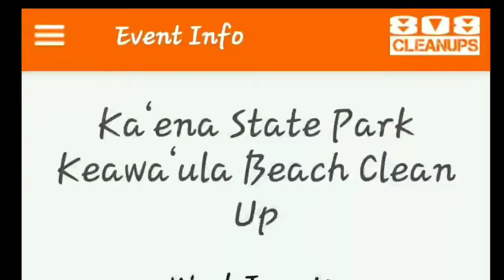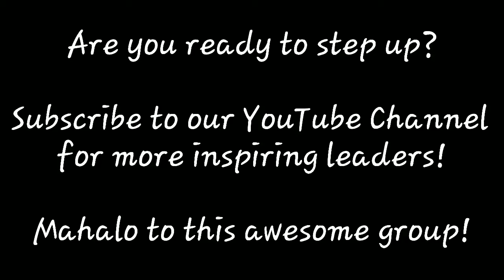Kaʻena State Park / Keawaʻula Beach Cleanup Jun 12th 2019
What a privilege to be joined by Stacie, Micah Doane and son, and Jonathan Doane from Protectors of Paradise and her their story and vision in line with their work at this beautiful site and others along the west side. We are always so blessed to be able to partner and support community efforts and truly appreciate every opportunity we have to develop on these connections to help restore and preserve our specials places. Also a shout out to some friends Hoku, Gopal and Taylor from Patagonia who came out and put their hands to the land with us. Mahalo to the other awesome volunteers that spent the day with us, we could not do this without you all. Also on the fourth saturday of the month we will be moving our Keawaʻula Beach Cleanup to Saturday! Hoping we can welcome even more of our awesome volunteers to join us! Be sure to download the 808 Cleanups App on your mobile device today! Stay safe and be well!